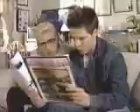Vintage Commercial - 80's Nintendo NES Zelda 1986